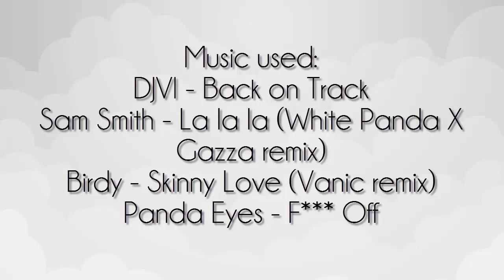Apocalypse Rising - Soda Squad VS Silenced Squad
Extras are at the start, the battle is last. Click the annotation if you'd wish to skip to the battle! But, the whole video is worth watching, I promise!

Description at the end of the video.
-Pentronix